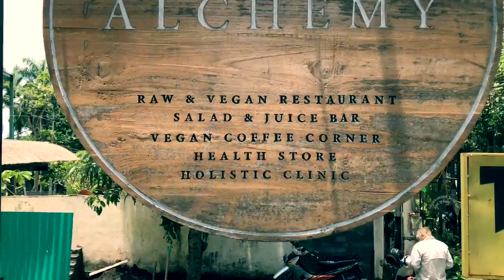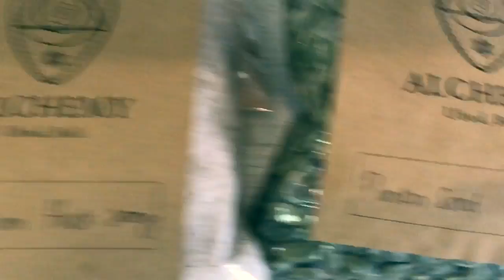Self LOVE is Freedom | Simon on the Streets of Bali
If you cant love yourself, how can you expect somebody else to?